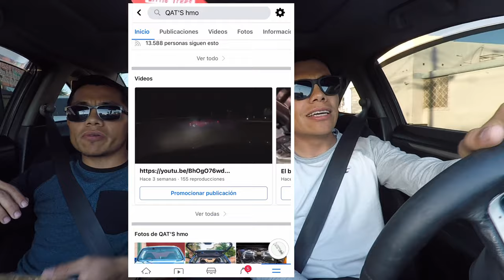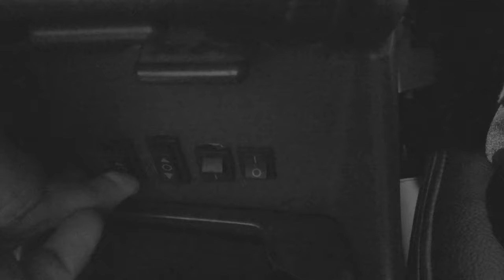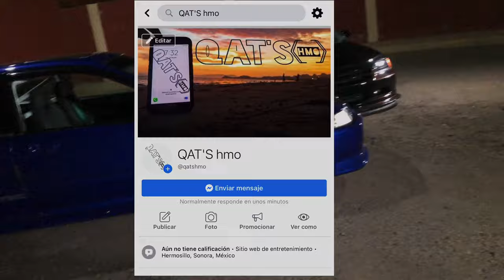Dos hondas casi únicos en hermosillo || QATS hmo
facebook e instagram: QATS hmo